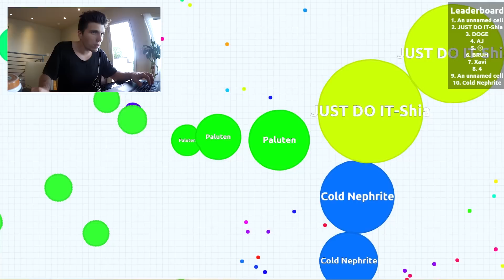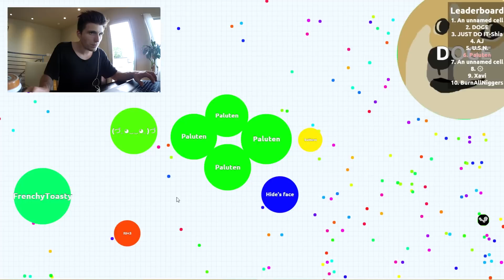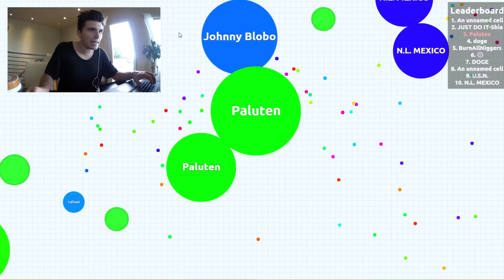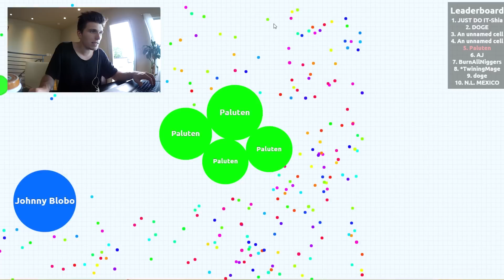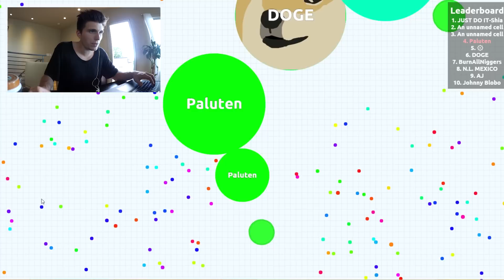UNSER ZIEL? TOP 3! - FRESSEN FRESSEN! ✪ AGAR.IO - Abwechslungs OFFENSIVE!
Viel Spaß mit einer neuen Folge Agar.IO direkt aus San Francisco!